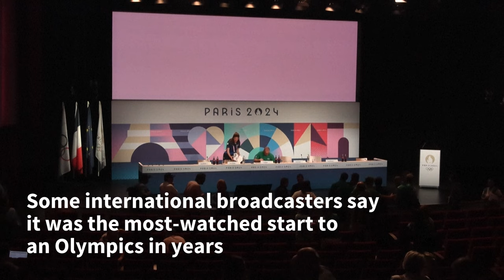Paris 'sorry' for any offence over Olympic opening ceremony | AFP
Organisers of the Paris Olympics say they are "really sorry" for any offence caused by their daring and quirky opening ceremony but denied "any intention to show disrespect to any religious group." Some Catholic groups and French bishops have condemned what they saw as "scenes of derision and mockery of Christianity" in the parade choreographed by theatre director Thomas Jolly.